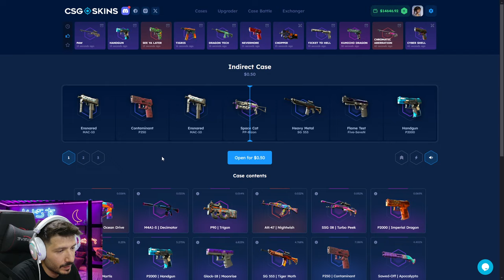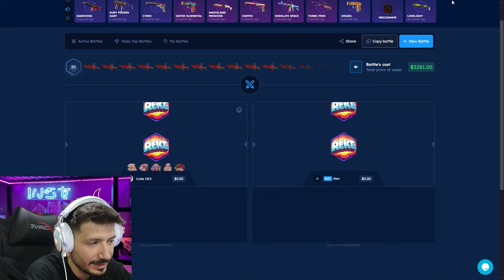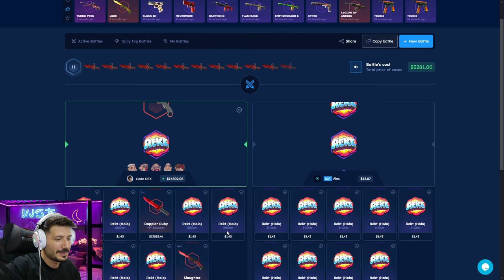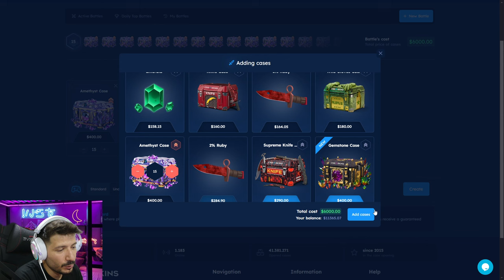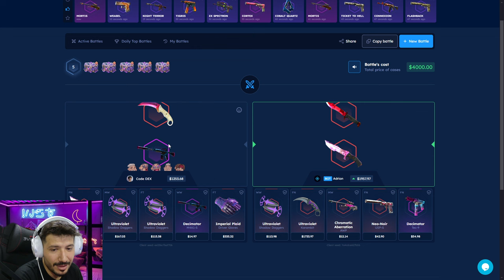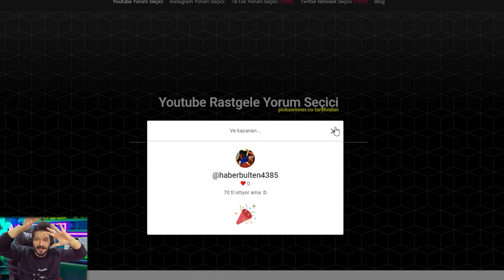20 DOLARDAN KATLATAN O EFSANE KASA Csgo-skins Promo Code